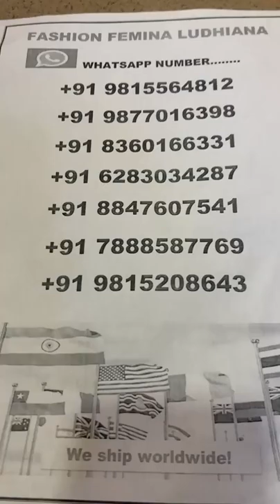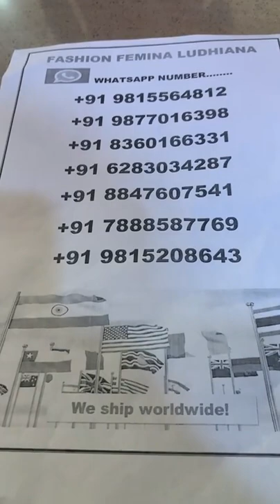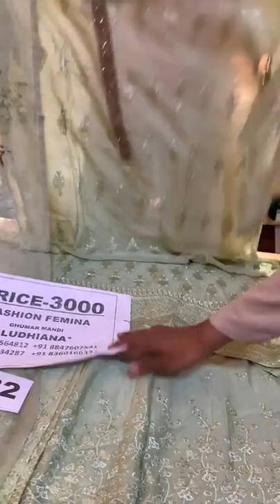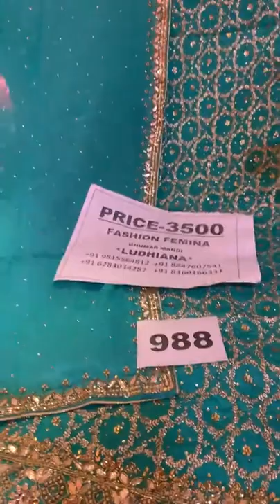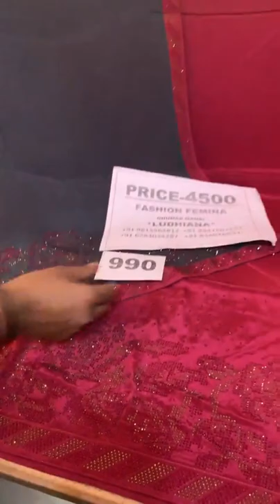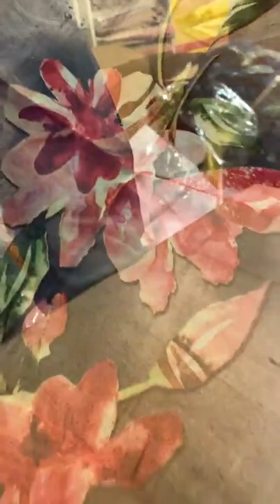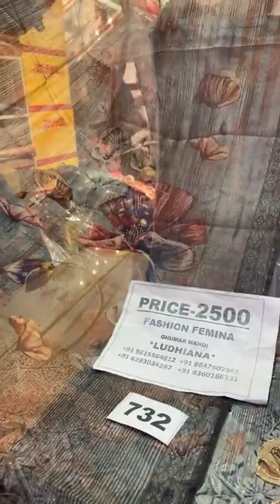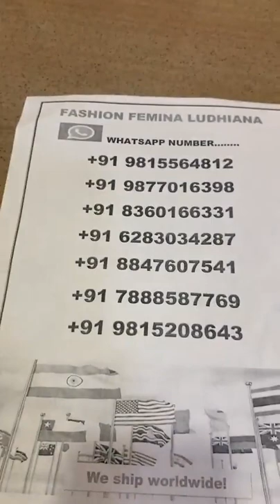1500/- 2500/- 3500/- 4500/- 5500/-||| Fashion Femina Ludhiana